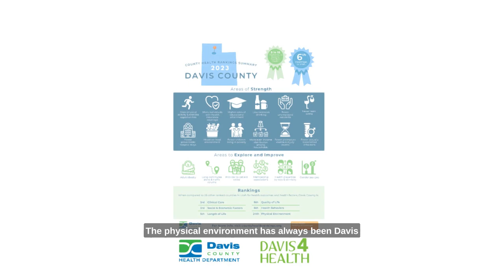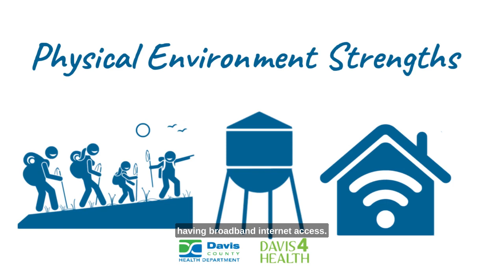Physical Environment in Davis County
The physical environment is where individuals live, learn, work, worship, play, and age. People interact with their physical environment through the air they breathe, the water they drink, the homes they live in, and the transportation they use.